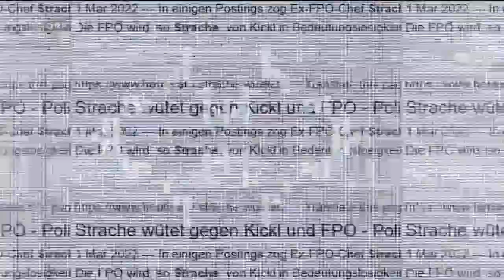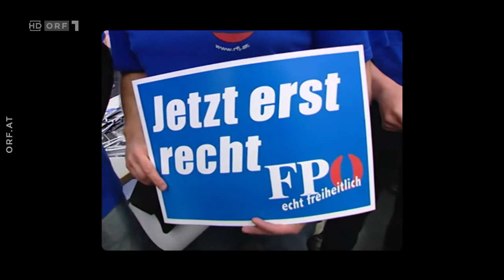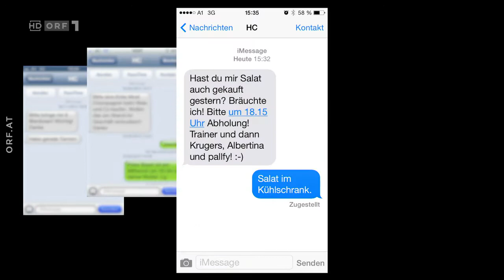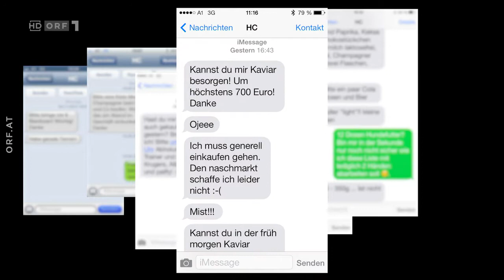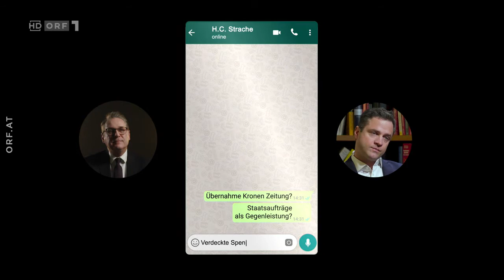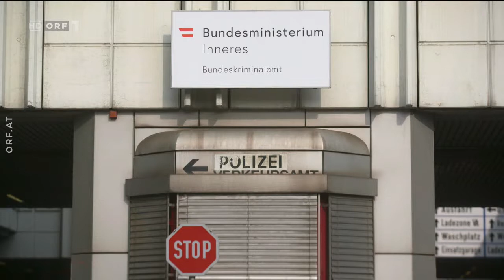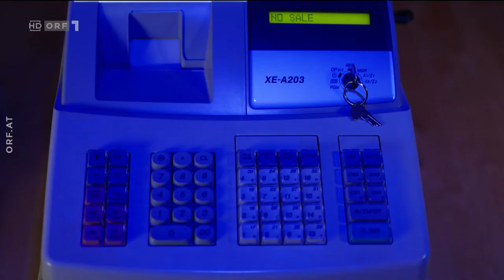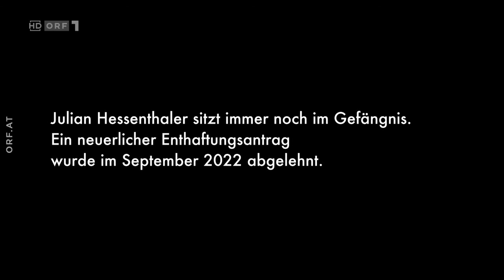Der talentierte Herr Strache - Wie man seine Karriere zerstört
In der Dokumentation „Der talentierte Herr Strache – Wie man (s)eine Karriere zerstört“ von Marlies Faulend, Elisabeth Pfneisl und Hubertus Schwarz sprechen Gegner, Weggefährten und Strache selbst über Aufstieg und Fall des ehemaligen Vizekanzlers.